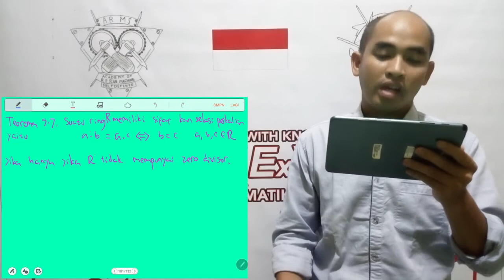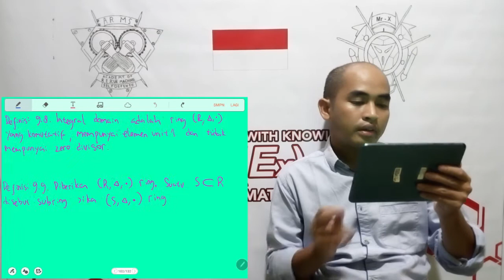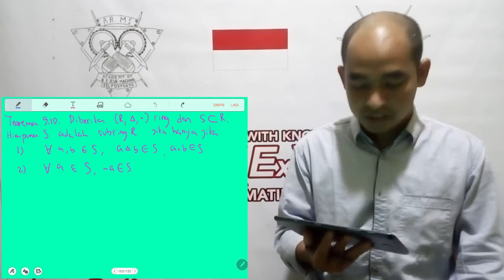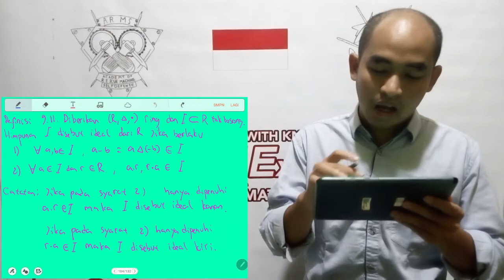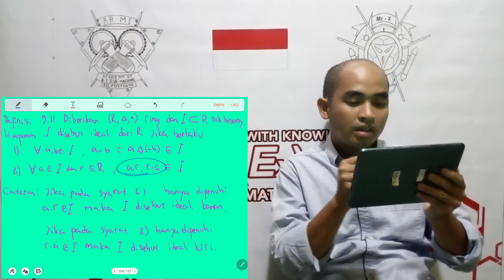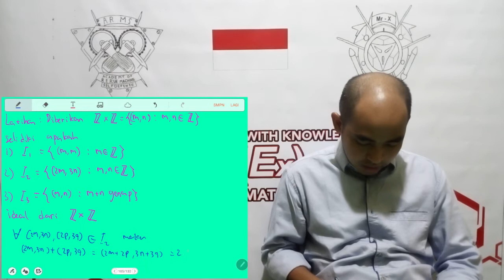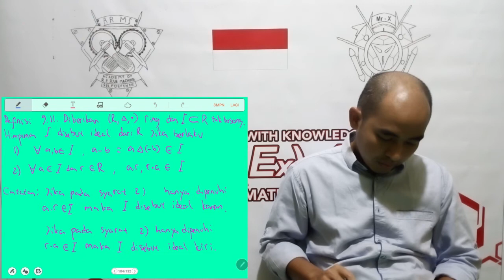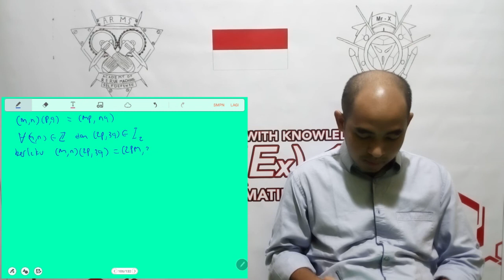2022 STRUKTUR ALJABAR (ZERO DIVISOR SUBRING INTEGRAL DOMAIN IDEAL KIRI KANAN)